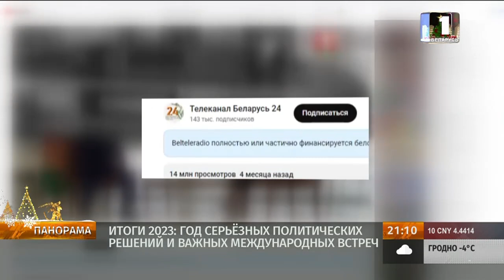Год политической осознанности и важных для Беларуси решений - таким мы запомним 2023-й. Панорама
2023 год запомнится как крайне важный год для белорусской политики и общества.

Минувшие 12 месяцев были полны знаковых событий: юбилей Дворца Независимости, послание Президента народу и парламенту, целая вереница международных визитов и гостей, которые приезжали к нам.

Однозначно можно сказать, что попытка запада "изолировать Беларусь" провалилась.

Оглушительным провалом стала и информационная война против Александра Лукашенко. Первый показал, что он крепкий политик, который гораздо смелее и демократичнее, чем те соседи, которые называют его "диктатором".

Самые важные события Беларуси в 2023 году — в сюжете.